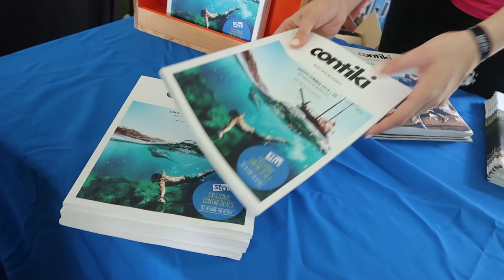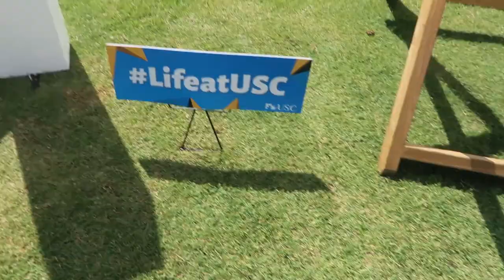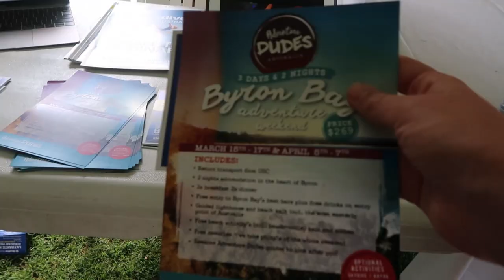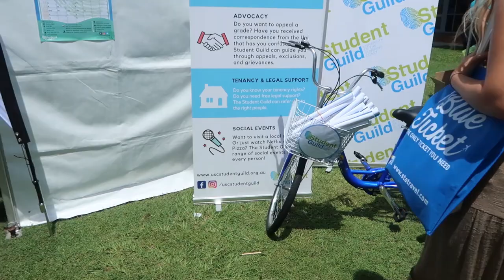Emily vlog 9 - What REALLY happens at Uni orientation day!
Emily takes us with her to O-Week day 1! Lectures, kangaroos and free stuff! Oh my!

Grab some popcorn and settle in for probably the best looking uni O-week going around.